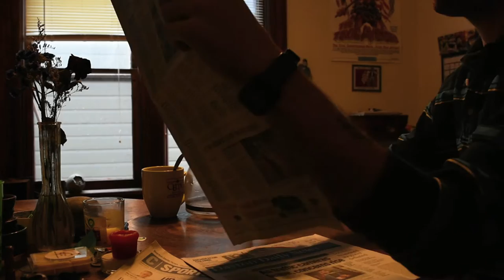Mt. Analogue - Lohiove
[HD] If you're feeling it hit that little gear and change to 720 or 1080 :D

This song is featured on Mt. Analogue's newest release
"Metaphysical Poems"